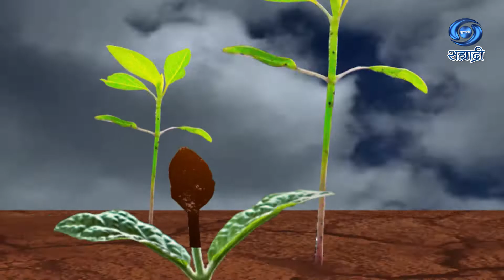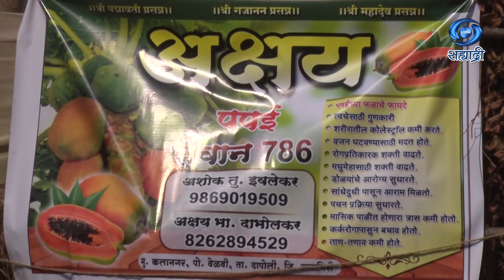पपई लागवड | कृषीसमृध्दीची गुरुकिल्ली| HD | अक्षय भागोजी दाभोळकर | 28.01.2022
सहभागी - अक्षय भागोजी दाभोळकर, मु कलानगर पो वेळची ता दापोली जि रत्नागिरी
विषय - पपई लागवड
या कार्यक्रमाचे २८ जानेवारी २०२२ रोजी प्रसारण झाले होते..
कृषीदर्शन
DD Sahyadri
Doordarshan Mumbai
Sahyadri Marathi
Show : ' कृषीसमृध्दीची गुरुकिल्ली '
Subject : ' पपई लागवड...'
Parti : अक्षय भागोजी दाभोळकर, मु कलानगर पो वेळची ता दापोली जि रत्नागिरी
Producer : प्रस्तुती दूरदर्शन केंद्र